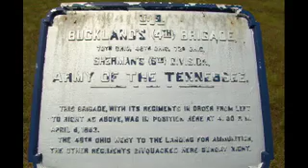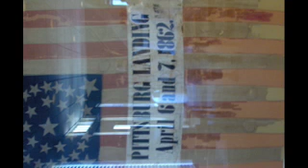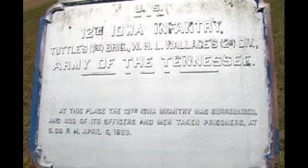Shiloh Trip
Ryan and I took a trip to Shiloh, Tennessee and surrounding areas.